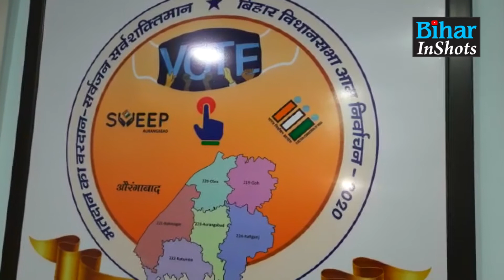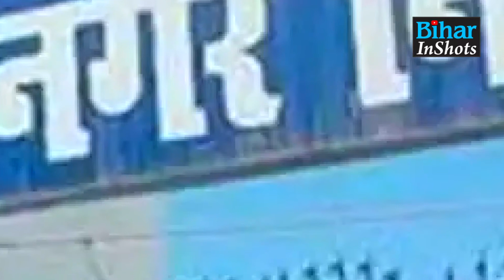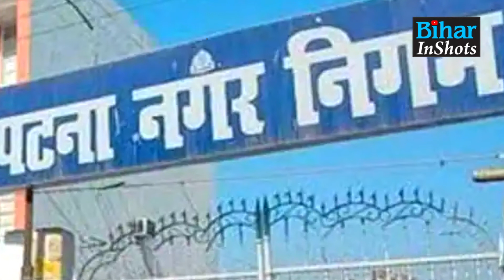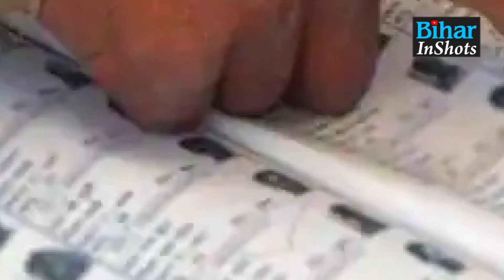Nagar Nikay Chunav 2022 : जून में होना है नगर निकाय चुनाव, लेकिन अभी तक तैयार नहीं है Voter List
बिहार नगर निकाय चुनाव को लेकर बड़ी खबर, जून में वोटिंग कराने की है तैयारी, लेकिन अभी तक वोटर लिस्ट भी नहीं है तैयार...